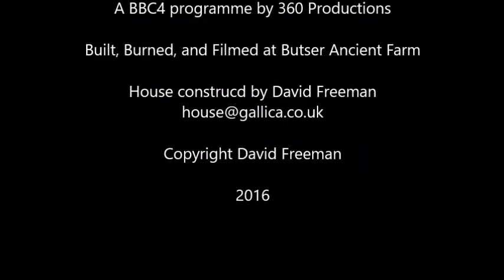must farm burn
This house was built for a BBC tv programme about the burning of a house at the Must Farm excavation, nr Cambridge. The broadcast will be fronted by Prof Alice Roberts. The burn was to establish basic information as to how a round house is destroyed by fire.